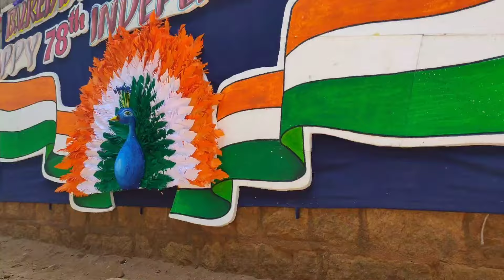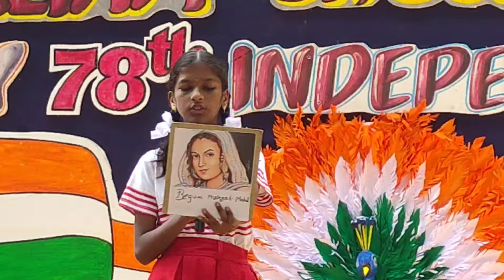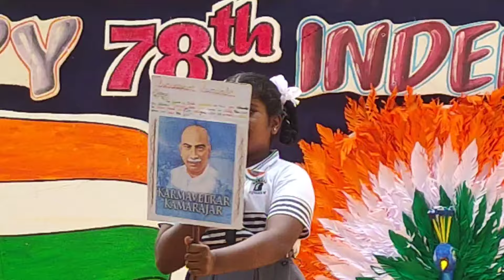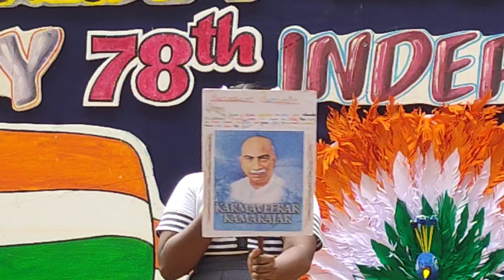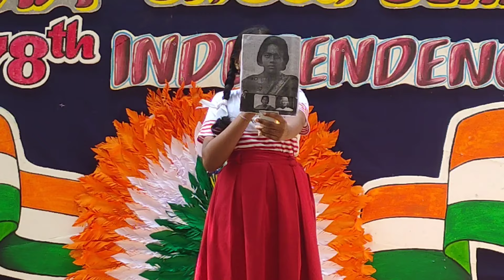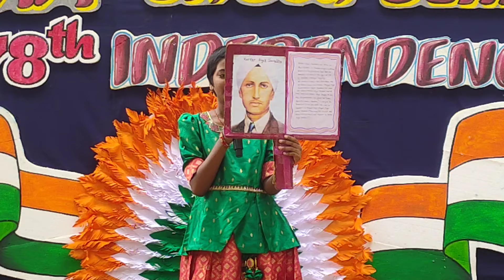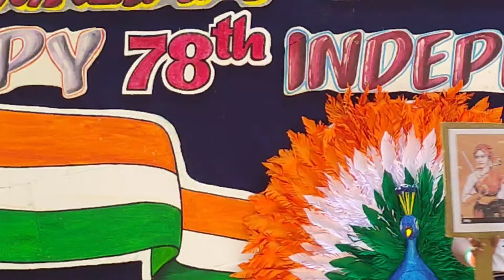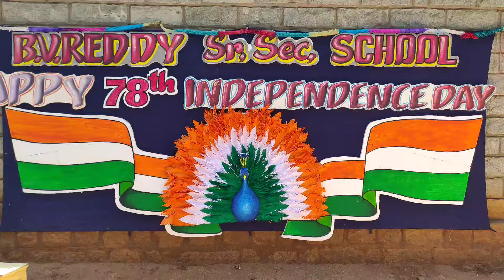BVRSSS Independence Day Celebrations 2024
BVRSSS wishing you a Happy Independence Day filled with pride, peace, and patriotism!" "May our nation soar higher in the skies of success and prosperity. Happy 78th Independence Day.